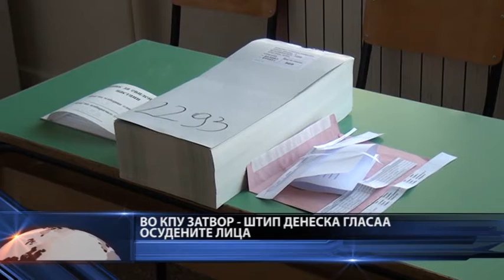Денеска се гласаше и во казнено поправната установа Затвор